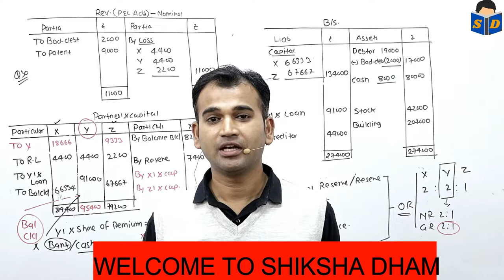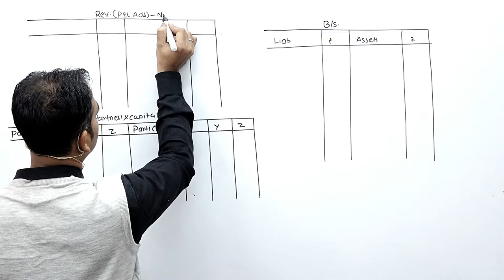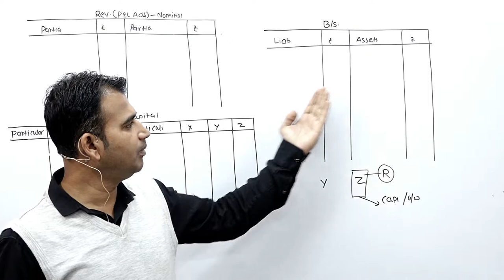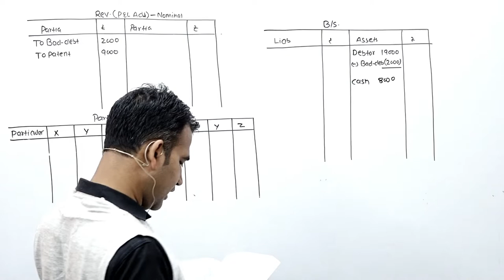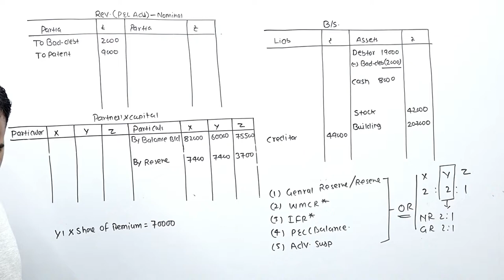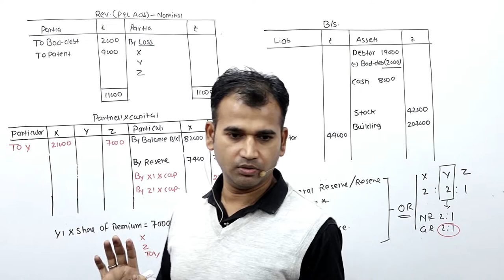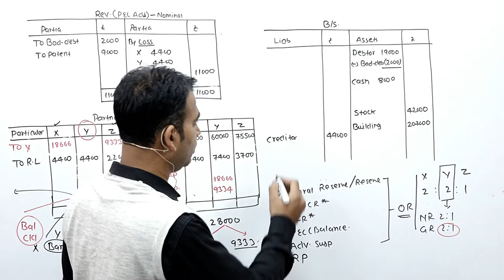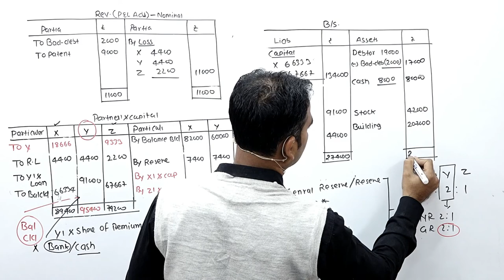05 retirement of partner class 12 ||Q 30 tsg || by anuj kumar singh